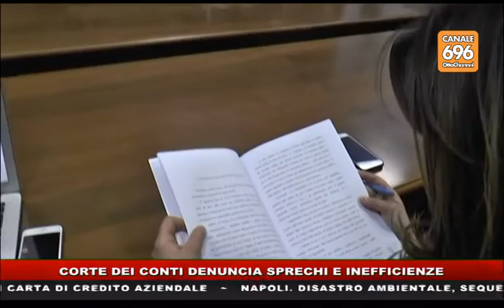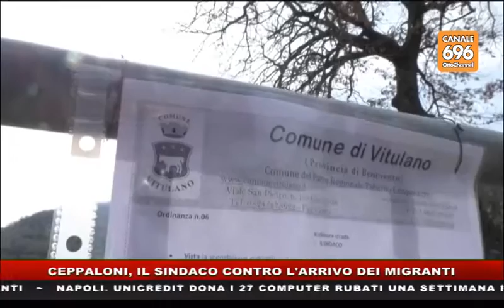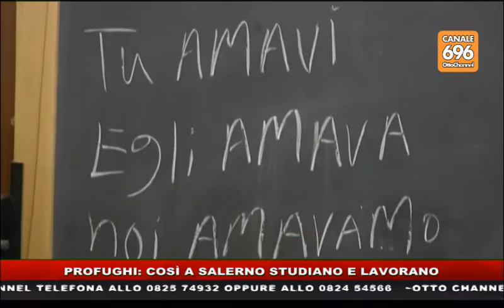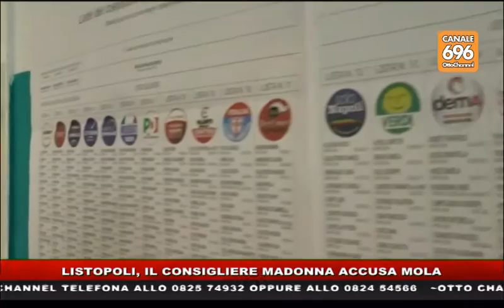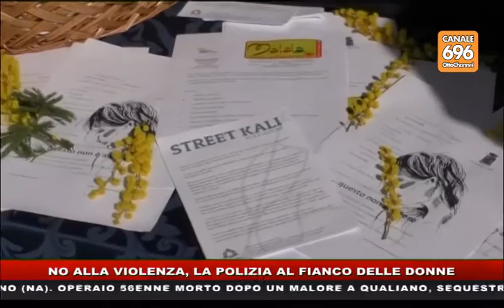tg news 20170214 1945_1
Il tg condotto da Simonetta Ieppariello